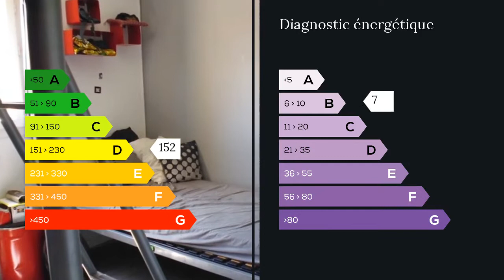A vendre - Appartement - Miramas (13140) - 3 pièces - 62m²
Agent commercial indépendant du réseau national clairimmo Maxihome N° RSAC : 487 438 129 Sophie Ségui Clairimmo 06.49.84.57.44 vous présente ce bel appartement situé dans une résidence très calme composé d'une cuisine entièrement équipée ouverte sur un séjour très ensoleillé donnant sur une terrasse, 2 chambres, une salle d'eau, WC séparé, une place de parking privée.